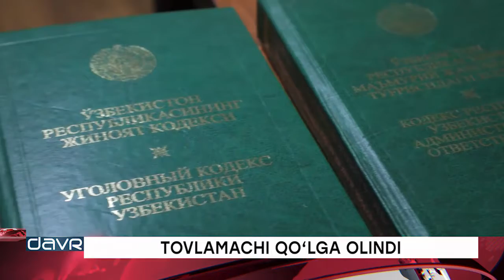Товламачилар қўлга олинди